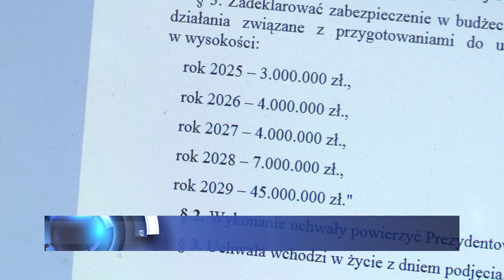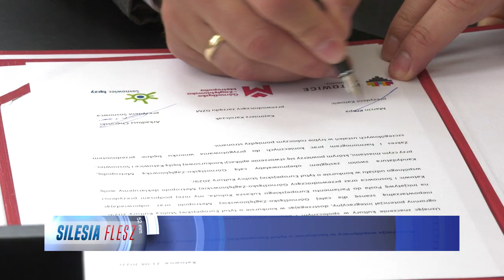Kosztowne starania o europejską stolicę kultury 22.05.2024